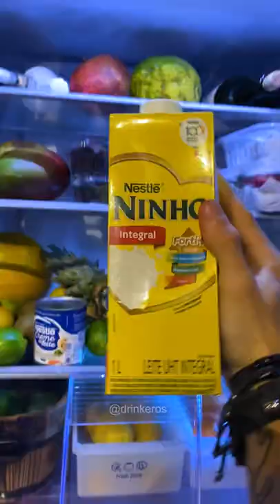Um drink pra animar a sua pascoa!! 🍫😍 Alpino Shake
Quem não ama um docinho.. e a melhor hora pra enfiar o pé na jaca com doces é na Páscoa, então pra aproveitar aquele chocolate que sobrou.. bora fazer o Alpino Shake! Tenho certeza que vai adorar!

Marca ai quem vai amar essa maravilha alcoólica!!

na coqueteleira:
Adicione 1 dose de creme de leite;
1 dose de leite;
1/3 da dose de xarope de caramelo salgado;
2 doses de achocolatado pronto alpino;
1 dose de whisky;
Adicione gelo;
Bata bem;
Coe para um copo baixo com gelo;
Finalize com um pedaço de chocolate na borda.

Bora Virar Drinkero!!!